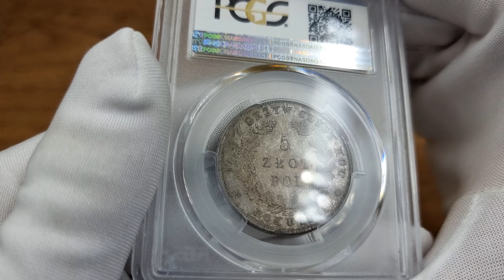Powstanie Listopadowe. 5 złotych 1831, Warszawa PCGS MS64 – WYŚMIENITE | Aukcja 35 Premium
Aukcja 35 Premium  |  17 Września 2022

Powstanie Listopadowe. 5 złotych 1831, Warszawa PCGS MS64 – WYŚMIENITE

Aw.: Pod koroną dwupolowa tarcza z Orłem i Pogonią. U góry napis: KROLESTWO POLSKIE

Rw.: W wieńcu: 5 / ZŁOT / POL, w splocie inicjały K G (Karol Gronau). W otoku: 17 211/625 Z GRZYW CZYST KOL ROKU 1831

Subtelna patyna, mocny połysk menniczy. Gabinetowy stan zachowania.

Moneta godna polecenia najlepszych kolekcji.

Kopicki 2749; Parchimowicz 1058; Plage 272; Bitkin 2 (R)

Miłego dnia